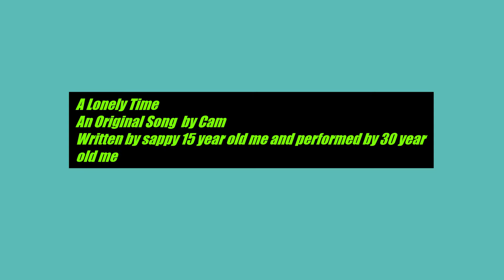A Lonely Time Original song by Cam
This is yet another song that I wrote as a teenager about dating. Yikes! Anyway, I hope you enjoy!